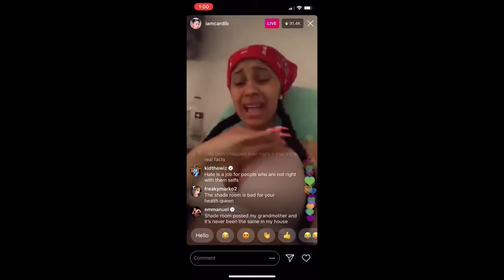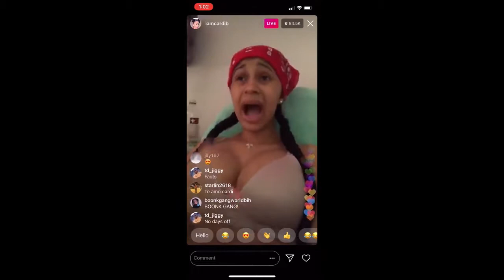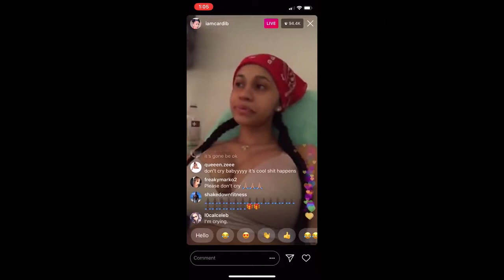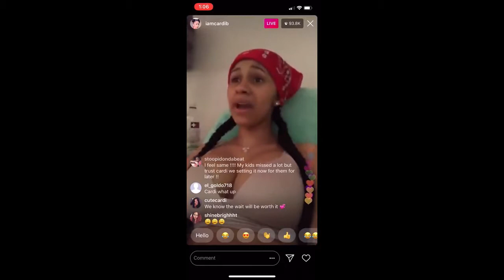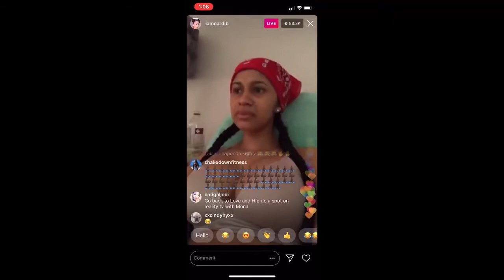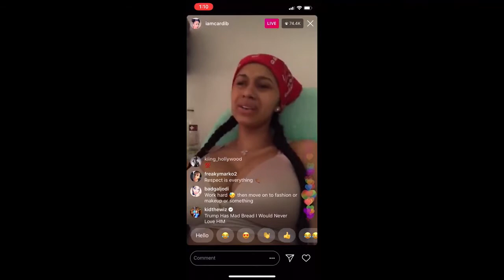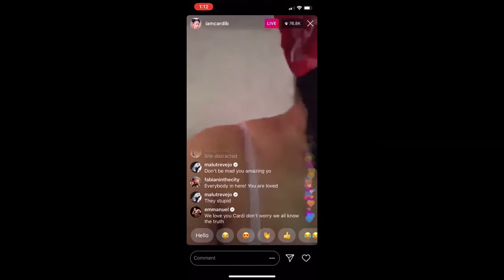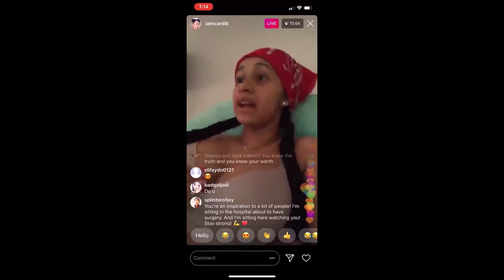Cardi B Claps Back at Nicki Minaj Diss "Real Queens debut at Number 1, not at 2"